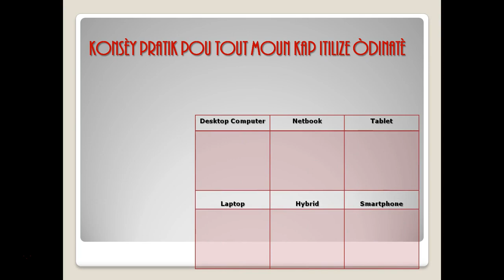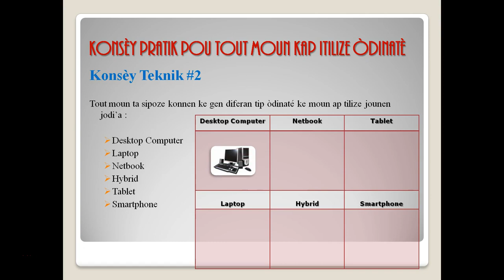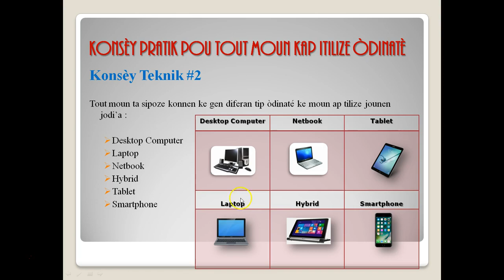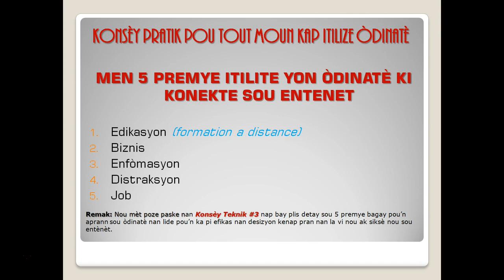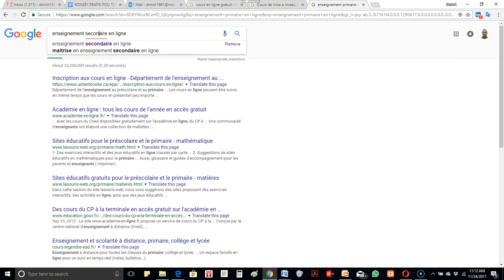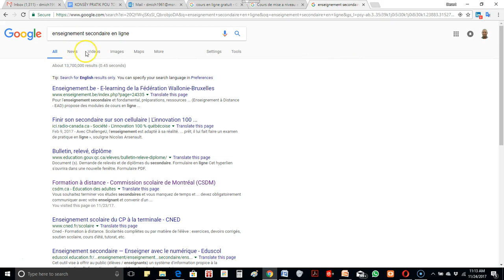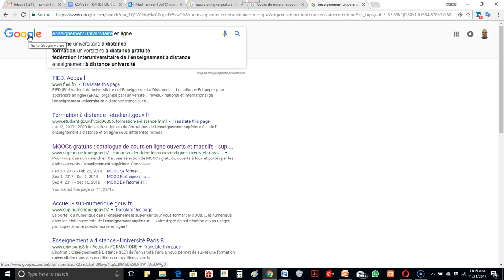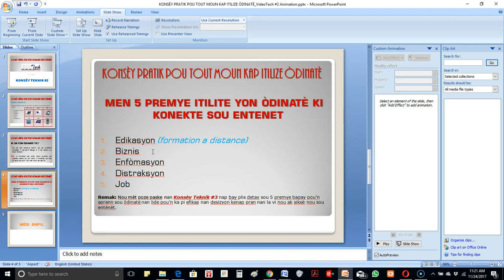EduTech Konsey Teknik #2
KONSÈY PRATIK POU TOUT MOUN KAP ITILIZE ÒDINATÈ
Konsey Teknik #2